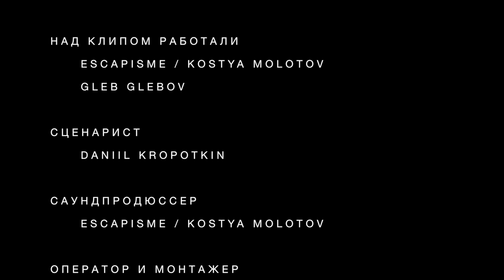Sounee - Понедельник (Prod. by Escapisme)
Sounee - Понедельник (Official Video)

Огромная благодарность Бару "На Кранах"